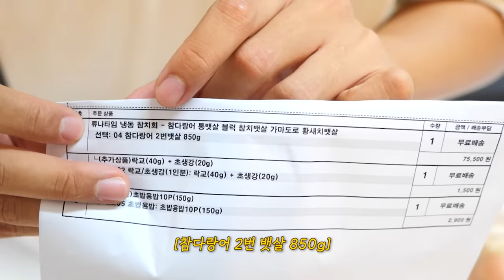통참치 리얼사운드 먹방 | 참다랑어 2번 뱃살 | Raw tuna sashimi eatingshow mukbang ASMR